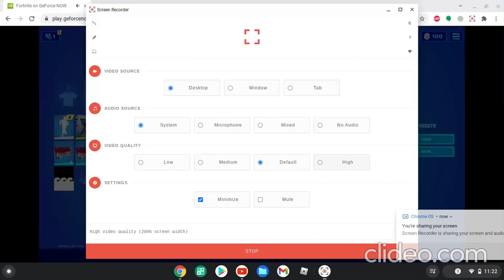Try Using my Fortnite creator code.